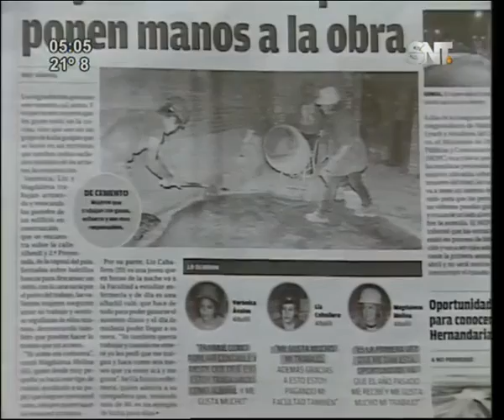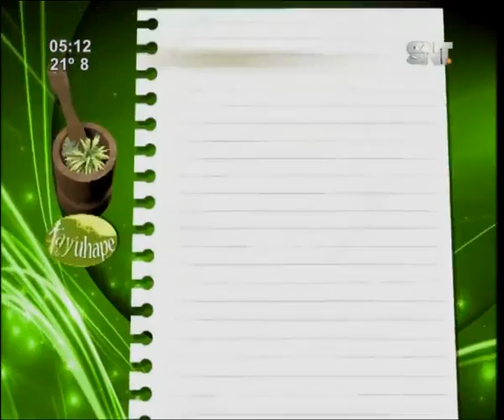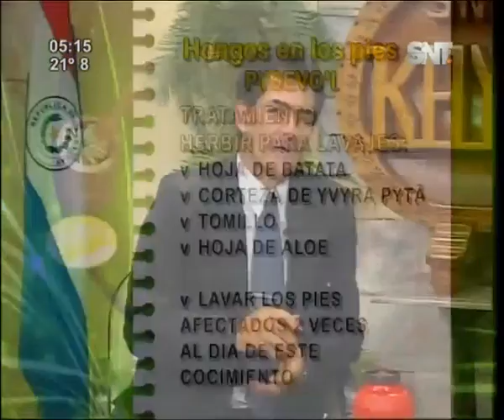Kay' Uhape: Programa del 30 de marzo de 2017